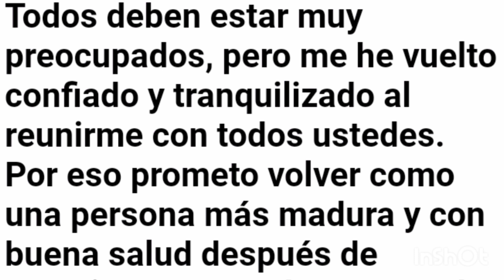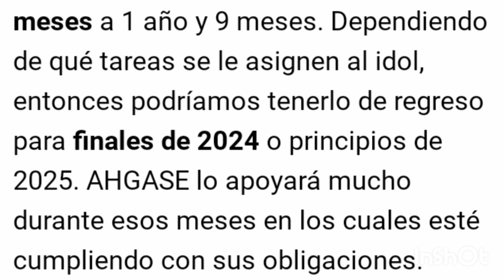* JINYOUNG DE GOT7 * SE ENLISTARA ESTE 8 DE MAYO 2023 " CON UNA 💌 ESCRITA A MANO